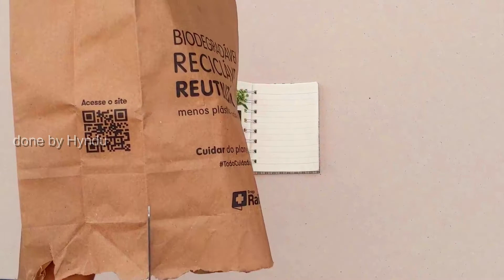ASMR Journal With Me/ with Pressed Flowers/Leaves flores jornalismo journal asmr My first Journal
Hey Guys !
Hope you all Like this video !If you try any of my artworks,please tag me !